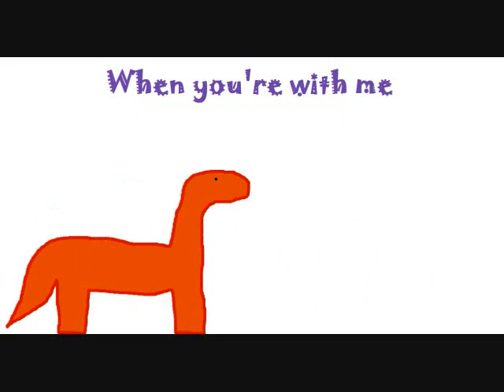Pink Dino Productions- So Happy Together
Pink Dino and Orange dino
So Happy Together by The Turtles
not a request-- First dino vid
Took about 3 nights